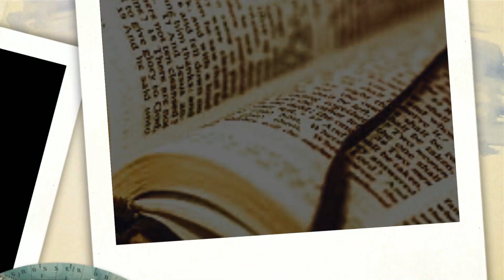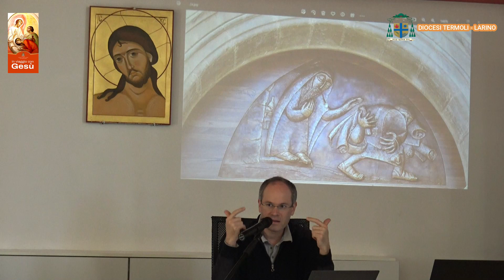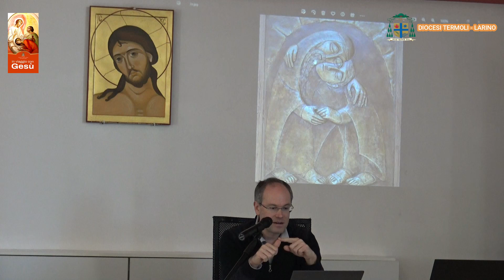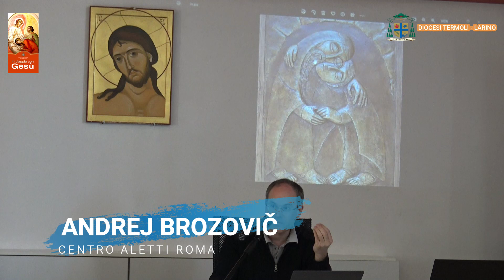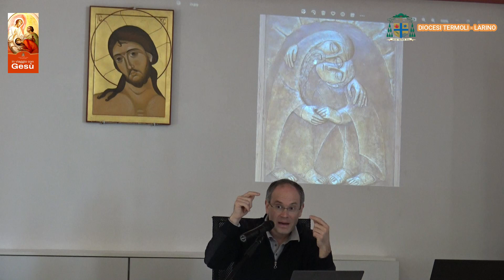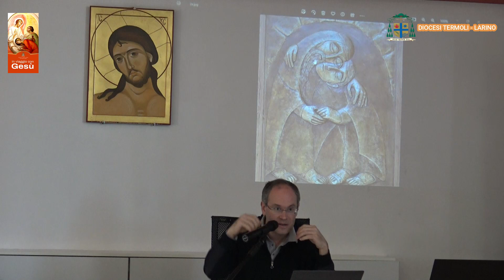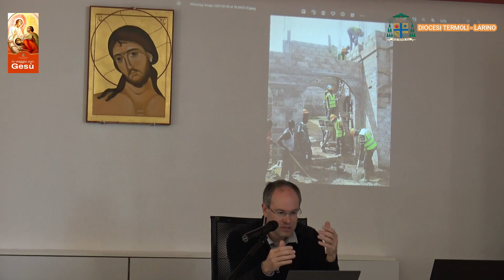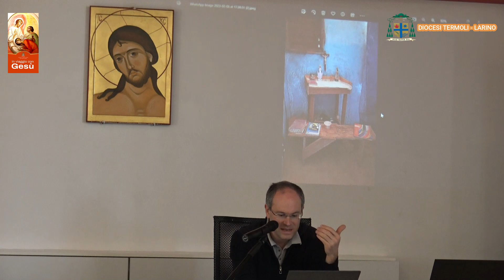DESIDERIO DESIDERAVI 7: LITURGIA E ARTE LITURGICA 2 PARTE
A cura del CENTRO ALETTI DI ROMA